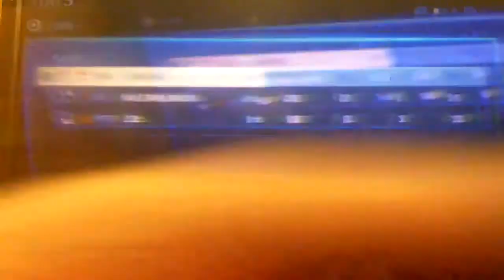Halo 4 Swat 1